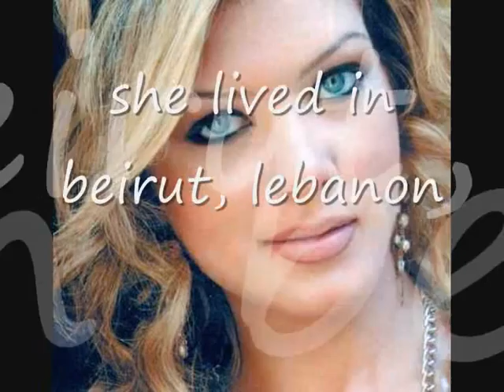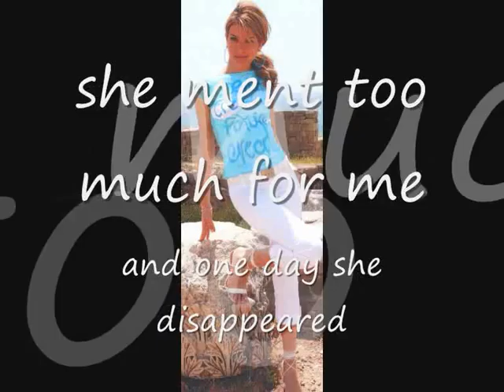who knows this girl, orjowan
im searching orjowan ryan, she ment sooooo much to me, i wanna find her..
she had a car accident in syria, lived in lebanon/beirut, visited AUB american uni of beirut, her family was rich and many facts i named in the video...please watch the video and spread it in the world.. especially from Ohio people or from lebanon/beirut.. if anybody knows..help mee